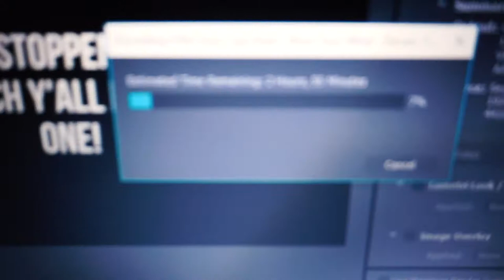You Did What ??